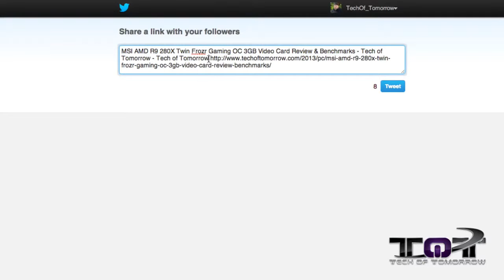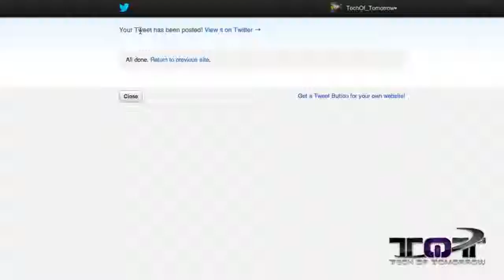Giveaway Gigabyte AMD R9 280X Windforce OC Edition Video Card!